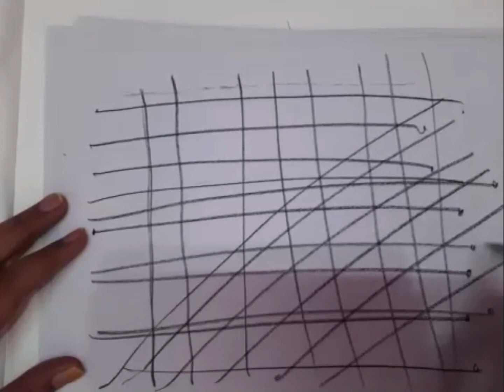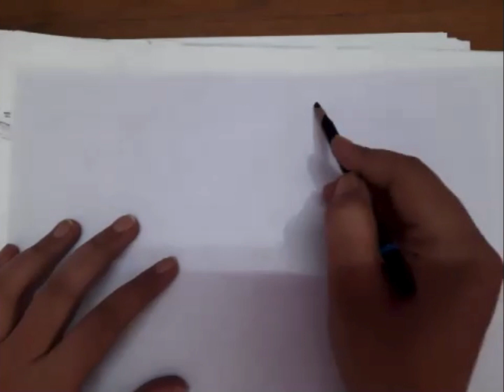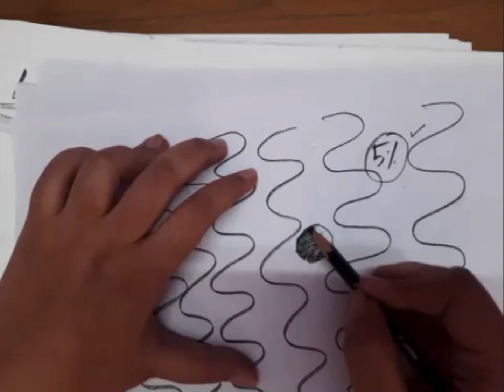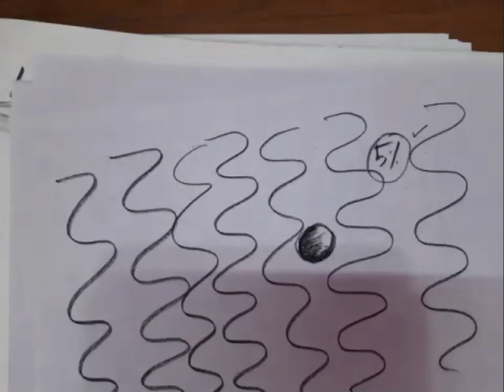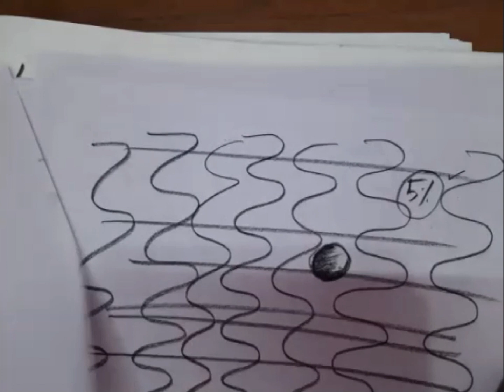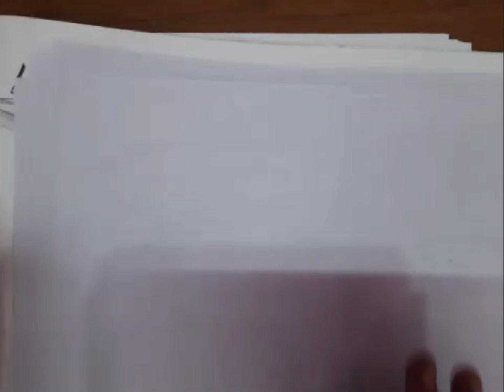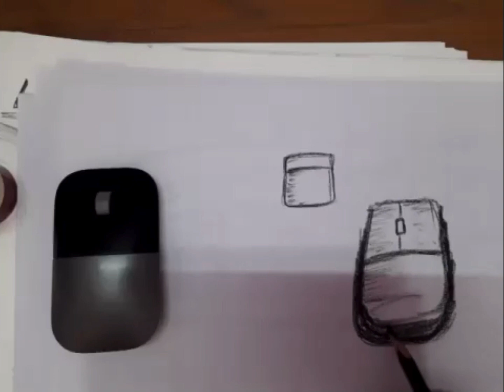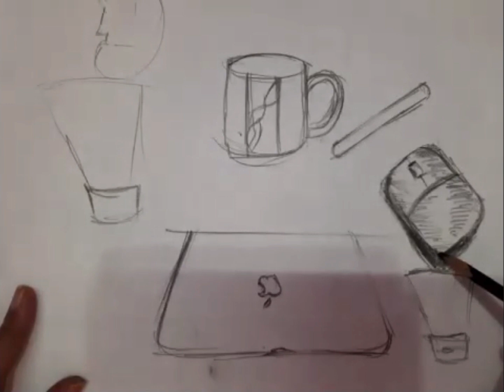Veen Arts Classes | How to Improve Sketching | Day 12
Hello Everyone this series is all about learning drawing in super easy way. If you want to join our free live online classes!